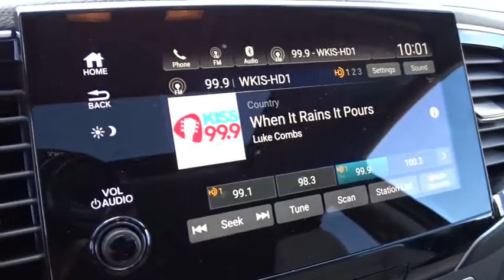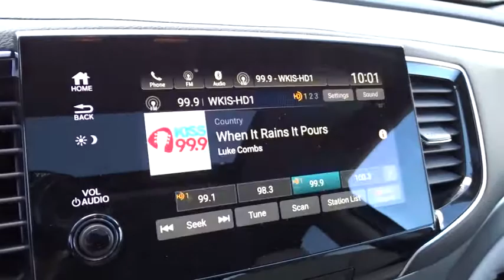2019 Honda Pilot Homestead, Miami, Kendall, Hialeah, South Dade, FL 59880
Obsidian Blue Pearl New 2019 Honda Pilot available in Homestead, Florida at Largo Honda. Servicing the Miami, Kendall, Hialeah, South Dade, FL area.

Largo Honda
554 NE 1st Ave

Own the road at every turn** All Around champ! Gets Great Gas Mileage: 27 MPG Hwy** Safety equipment includes: ABS, Traction control, Curtain airbags, Passenger Airbag, Front fog/driving lights...Other features include: Leather seats, Bluetooth, Power locks, Power windows, Heated seats... Largo Honda Home Delivery for Less!
OBSIDIAN BLUE PEARL,GRAY  LEATHER-TRIMMED SEATS,BS GR ZZ1